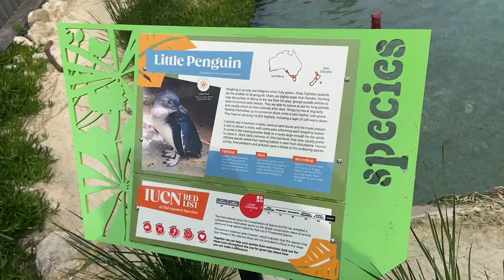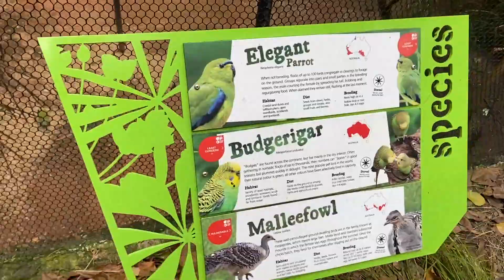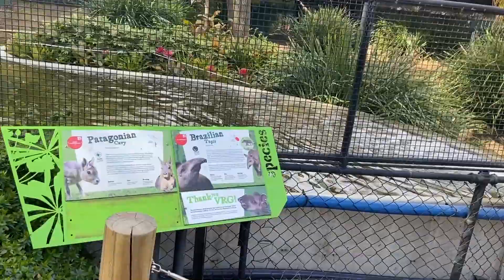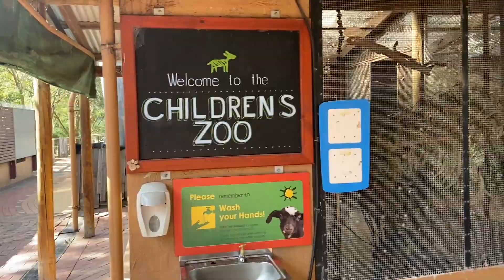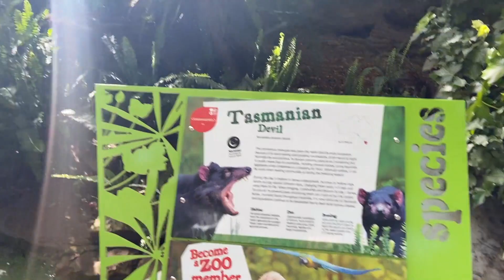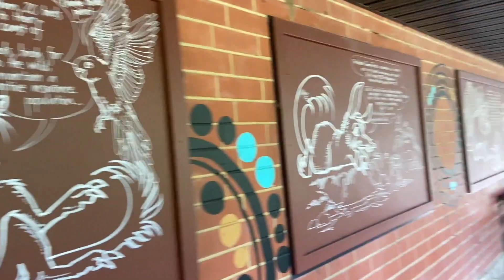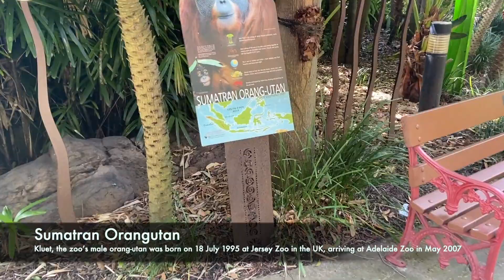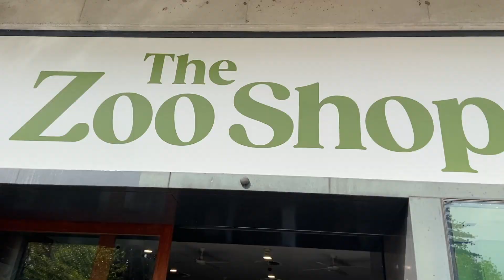Adelaide Zoo - South Australia | Day Trip